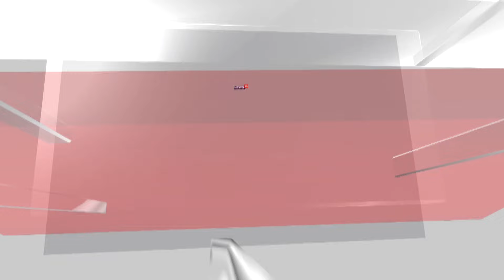Dhvani Bhanushali | Dhvani Bhanushali On Viral Farah Khan Clip | Dhvani Bhanushali Music | N18V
On this fun episode of Spill The Beans, we dive into the journey of an actor and singer, Dhvani Bhanushali, who shot to fame with the hit song "Vaaste". We chat about her views on the westernization of the Indian music scene, being one of the few pop artists in the industry, and the important message behind "Kahan Shuru Kahan Khatam" tackling patriarchy. Get her hot take on feminism and the buzz around her viral video with Farah Khan during their epic film promotion recreations.

n18oc_entertainment